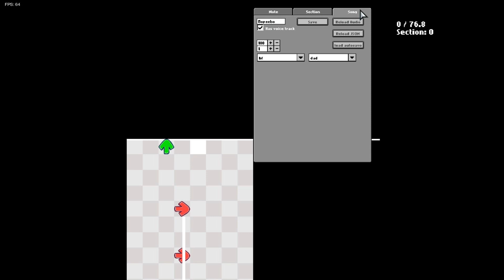Tradução do Monster friday night funkin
Nesse video eu faço uma tradução em PORTUGUÊS do chefe Monster esse chefe é um chefe que fica escondido, ou melhor, secret boss! que a parece no jogo, você tem que ir nas configuração do jogo e escrever Monster, mas em ensino a como fazer isso no jogo, ao decorrer do video.

🎮Jogo: Friday Night Funkin

☑️SE-INSCREVA☑️POSTAMOS GAMEPLAY

💬COMPARTILHE💬 PARA QUE OUTRAS PESSOAS VER O NOSSO CANAL

Até o próximo video flw👋